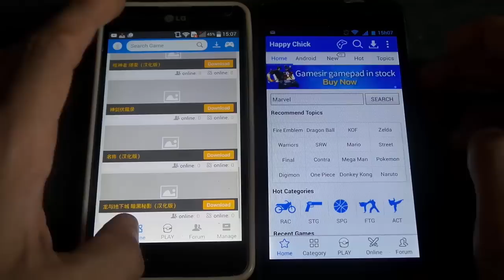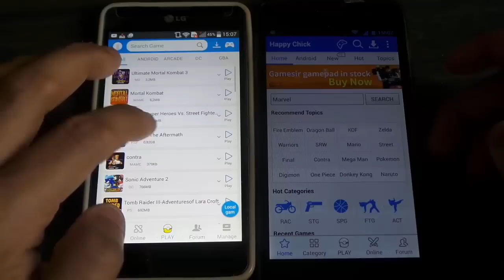Como jogar Multiplayer Happy Chick Android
🌟 SMARTWATCH MAIS TOPS
NO.1 D6 3G Smartwatch 1GB RAM 8GB ROM

🌟 CELULARES BOM E BARATO
Xiaomi Redmi Note 4X R$428.00